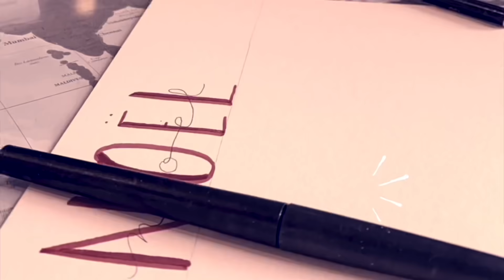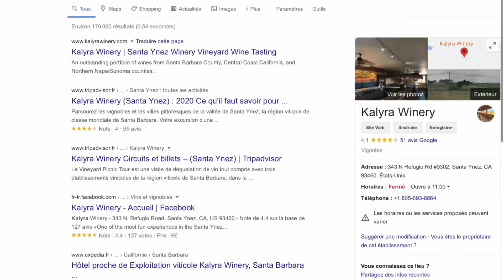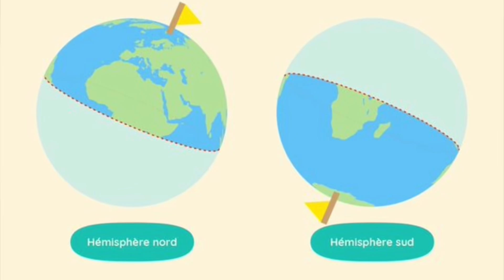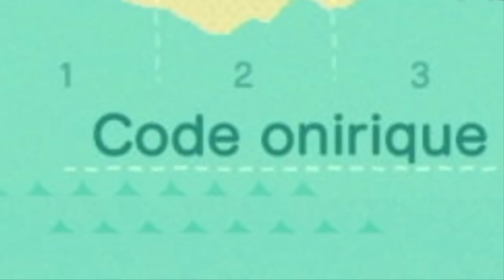ANIMAL CROSSING NEW HORIZONS : MA NOUVELLE ÎLE ! (Projet : nom, thème...)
⟨Description de la vidéo, pleins d’informations utiles ! ⟩

@Charline The Cherry

M O N  Î L E :

↳ Ville : Céresy
↳ Personnage : Charline
↳ Fruit : Orange
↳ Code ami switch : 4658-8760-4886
↳ Habitants : Dalma, Gérard, Kristine, Marina, Pietro, Patty, Abraham, Miro, Jennifer , Fanny
↳ Date de création : 20/03/20

M E S  P A T T E R N S : ᔕᑌᗰᗰᗴᖇ

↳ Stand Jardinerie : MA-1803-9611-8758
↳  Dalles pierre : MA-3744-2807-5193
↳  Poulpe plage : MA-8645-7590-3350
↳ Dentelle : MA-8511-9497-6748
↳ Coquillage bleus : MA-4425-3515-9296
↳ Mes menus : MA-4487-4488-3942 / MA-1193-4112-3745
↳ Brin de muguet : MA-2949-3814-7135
↳ Mes pique-niques : QR CODE
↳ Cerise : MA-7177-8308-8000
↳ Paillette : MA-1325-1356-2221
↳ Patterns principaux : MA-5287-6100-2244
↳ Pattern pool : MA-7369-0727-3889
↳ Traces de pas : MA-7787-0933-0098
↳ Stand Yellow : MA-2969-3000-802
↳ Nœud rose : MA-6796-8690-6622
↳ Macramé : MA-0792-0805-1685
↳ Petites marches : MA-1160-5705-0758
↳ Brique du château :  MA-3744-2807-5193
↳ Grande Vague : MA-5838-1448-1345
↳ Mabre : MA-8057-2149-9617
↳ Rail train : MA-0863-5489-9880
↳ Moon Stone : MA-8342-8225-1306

M A  T E N U E : ᒪOᖇᔕ ᗪᗴ ᑕᗴTTᗴ ᐯIᗪᗴ́O

(Pour scanner ces motifs, il faut avoir le Nintendo Switch Online, option payante pour pouvoir jouer avec des amis du monde entier ! Rends toi chez les sœurs doigts de fée à la petite borne et scann!)

M A T É R I E L S :

↳ iPhone 11 PRO & IPad Air
↳ Switch Bleu & Rouge
↳ Logiciel de live : Streamlabs
↳Logiciel de montage : iMovie
↳Logiciel de miniature : Phonto, PicsArt, PixlR

M O I :

↳ Charline, 2 Chats (Gandhi & Minou),  Savoie

L O G I C I E L S :

↳ PixlR, Phonto, iMovie […]

PETITE CERISE ! 46 000🖤🦋